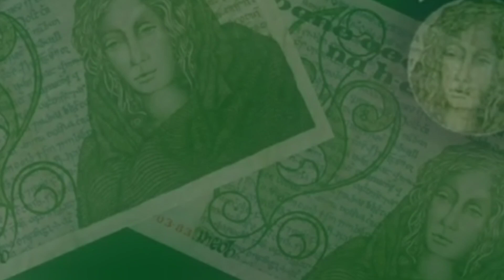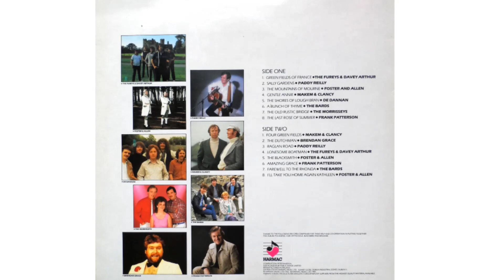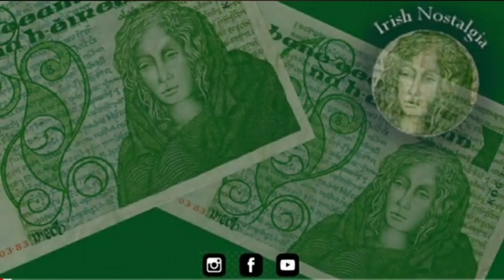'Farewell To The Rhonda' - The Bards (Vinyl, 1985)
'Farewell To The Rhonda'..
First recorded in 1980 by The Bards this vinyl recording is from the 1985 compilation LP called 'Green Fields of Home'. The cover and back cover of the original 'Harmac' label vinyl album can be seen in this video.

Follow Irish Nostalgia.